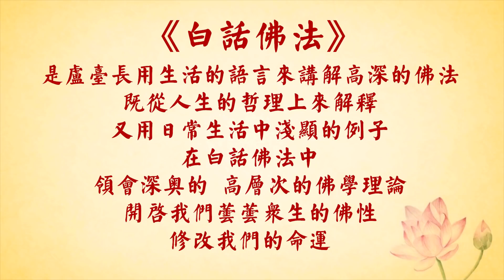【无常可怕吗？教您把无常变成幸福！🤗】